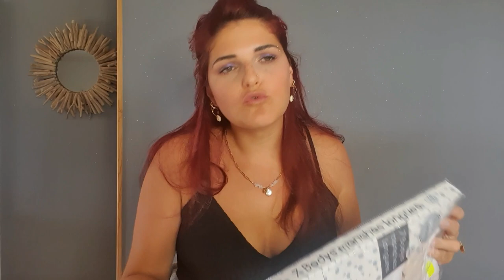Haul Stockomani Kiabi et des cadeaux 🎁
Une vidéo haul stockomani et kiabi.
Et quelques petits cadeaux que l'on m'a offerts.

N'hésitez pas a me rejoindre sur insta :
Prirenagiu

On se retrouve bientôt pour un nouveau vlog 😁

Des bisous